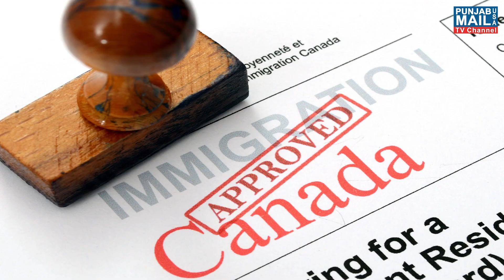World News | ਕੈਨੇਡਾ ਚ ਪੱਕੇ ਹੋਣ ਦਾ ਮੌਕਾ | CANADA IMMIGRATION | Biden | Vaccine | Punjab Mail USA TV